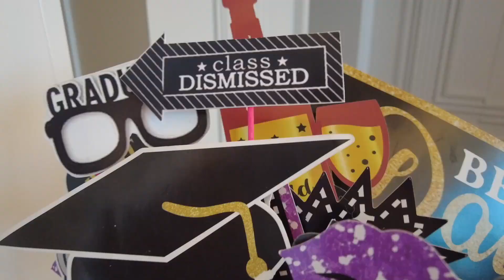Graduation party photobooth in Qatar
2024 graduation party photobooth
Photobooth Qatar 2024
Photobooth rental Qatar  | Graduation photo booth ideas Qatar | Photobooth for graduation parties Qatar
Photobooth Qatar 2024
Graduation photobooth Qatar
2024 graduation party photobooth
Photobooth rental Qatar
Graduation photo booth ideas Qatar
Photobooth for graduation parties Qatar
Qatar graduation event photobooth
Best photobooth Qatar 2024
Graduation ceremony photobooth Qatar
Affordable photobooth Qatar
Graduation photobooth props Qatar
Customized photobooth Qatar
Graduation celebration photobooth Qatar
Qatar photobooth services for graduation
Top photobooth rental Qatar 2024